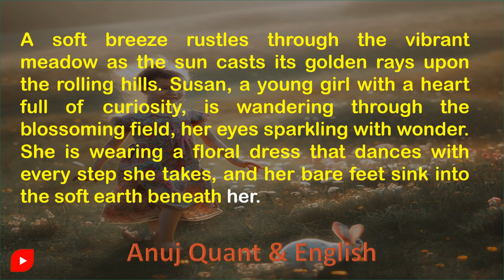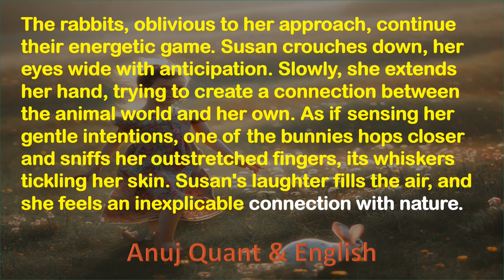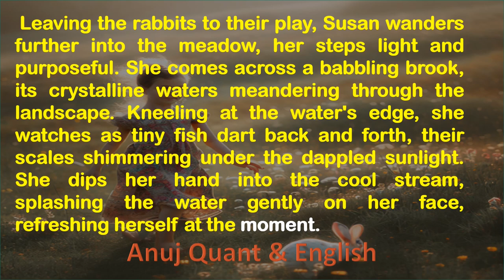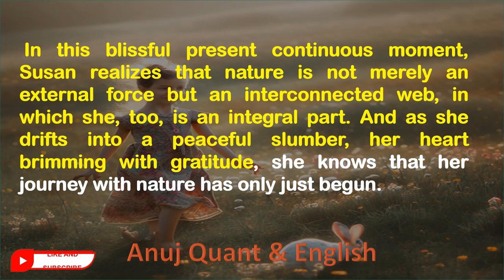Discover English Through a Captivating Adventure | Audio Book | Learn English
Embark on an extraordinary English learning experience with Sarah as she explores the wonders of nature. Follow her enchanting journey through vibrant meadows, encounter fascinating wildlife, and immerse yourself in a world of beauty and serenity. Join us on this captivating adventure that combines language learning with the magic of the great outdoors.